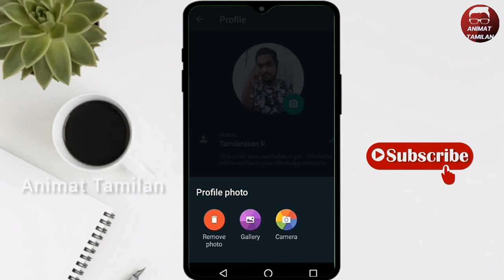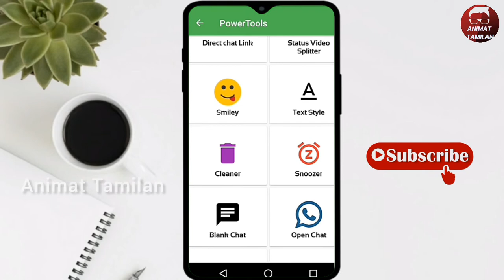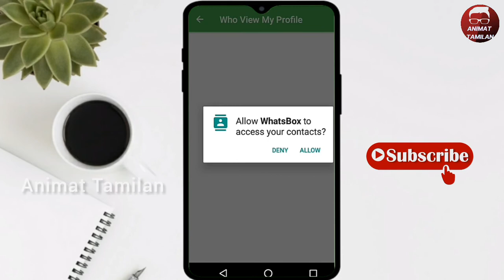உங்க Whatsapp Dp-யை பார்ப்பவர்களை கண்டுபிடிப்பது எப்படி? 2021| Whatsapp Dp Visitors | Animat Tamilan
How to know who viewed my whatsapp profile picture tamil 2021| Whatsapp Dp Visitors